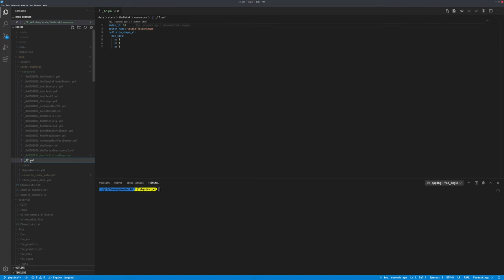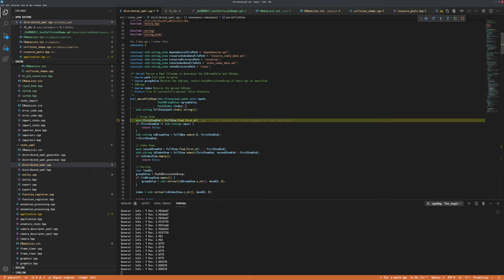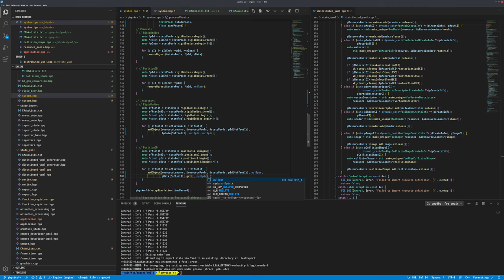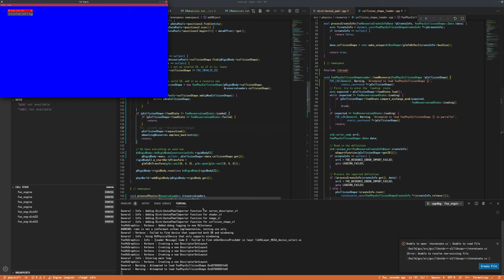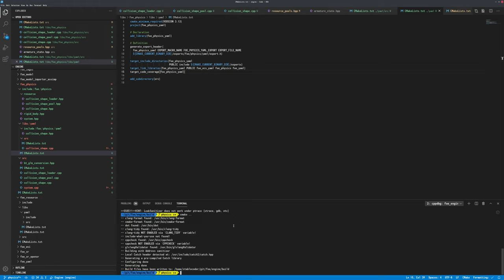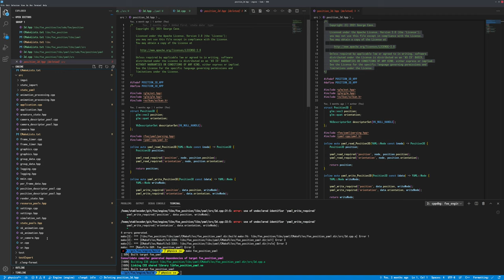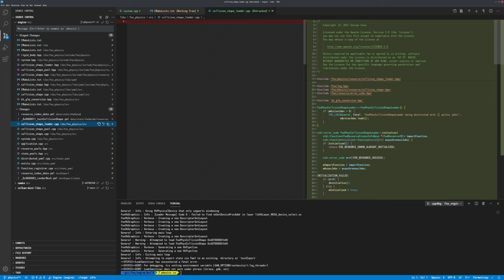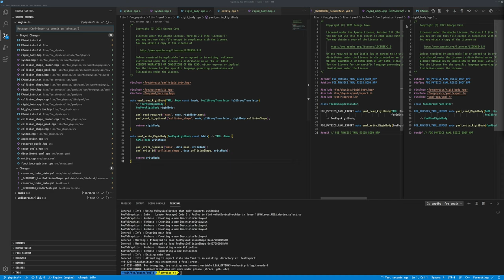094 - Physics Bringup III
More work on bringing up Physics to an initial implementation state.

2021/05/15